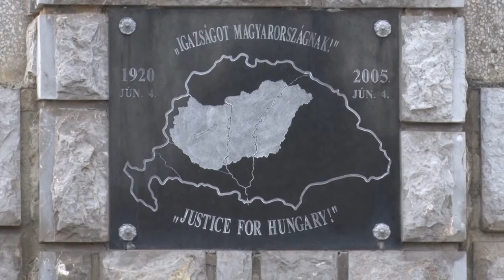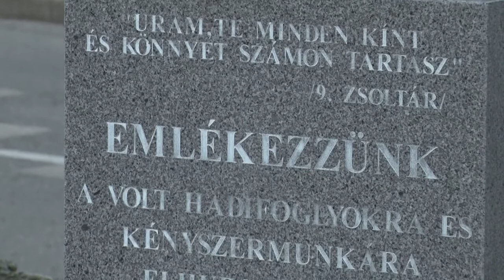20200228 bonyhadi naplo kommunizmus aldozatai